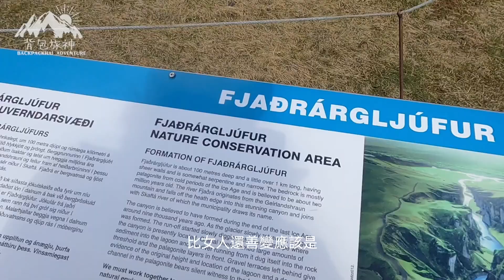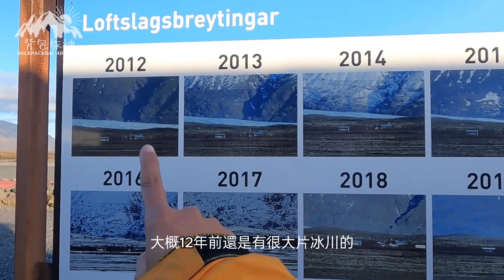冰島冰川徒步全記錄 【Part 3】Iceland 2024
冰島行程，冰島攻略，窮游冰島

📖 背包旅神--新書購買 📖
荒唐旅程：瘋了才會來印度